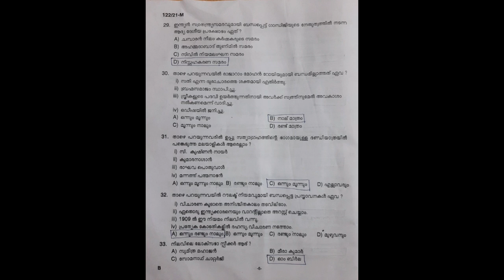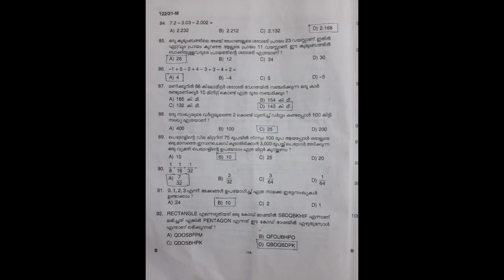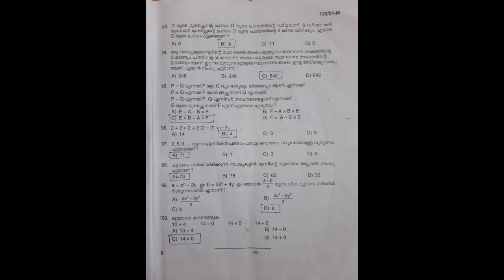LGS Exam Answer Key 2021